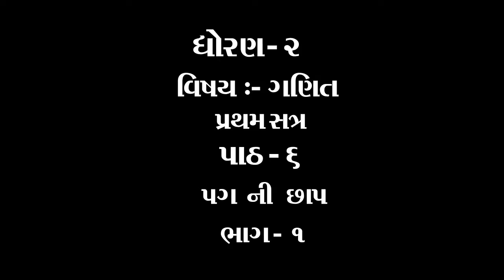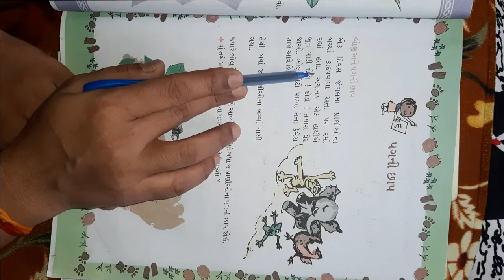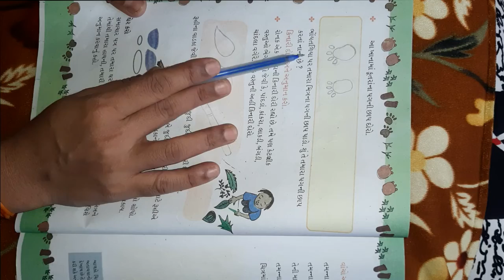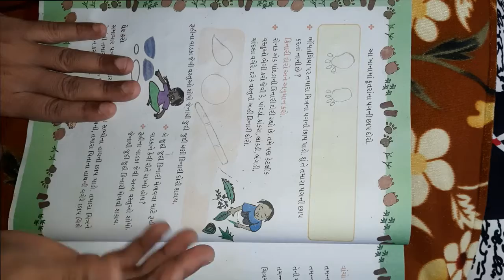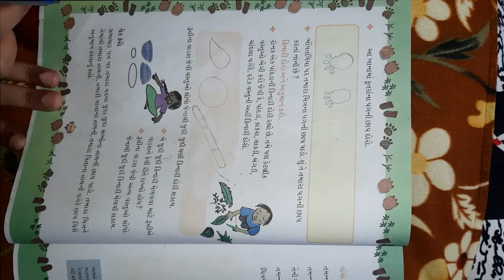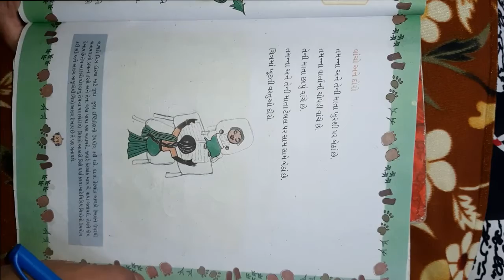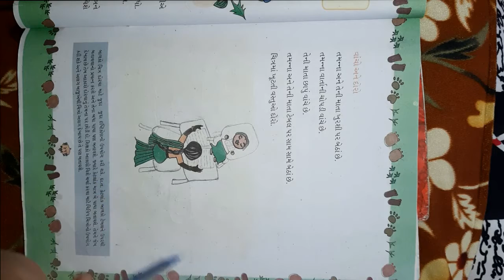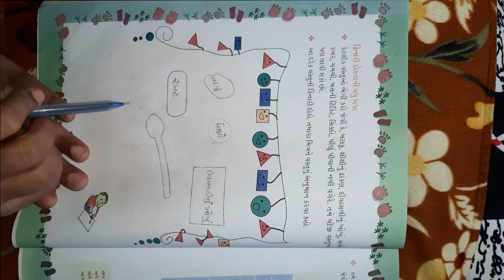ધોરણ ૨ વિષય ગણિત પાઠ ૬ પગ ની છાપ ભાગ ૧